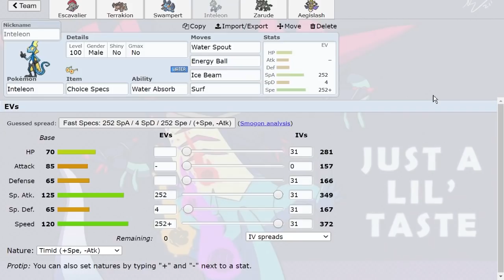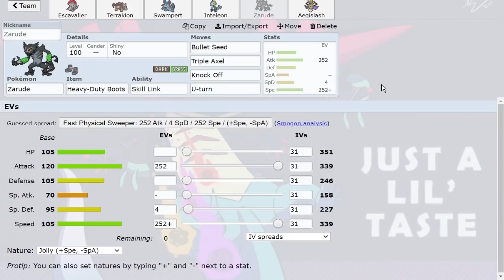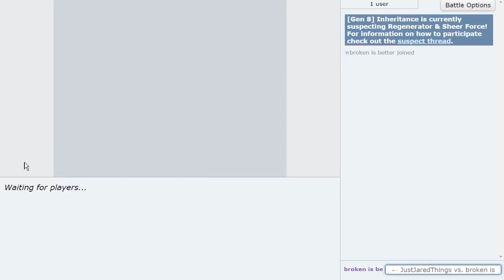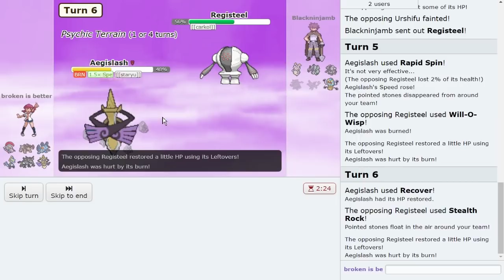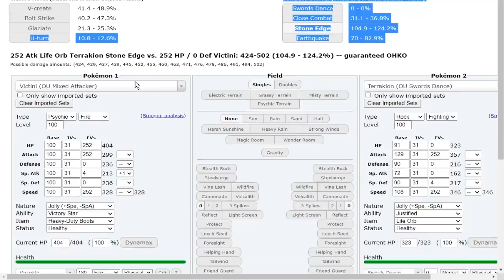WATER SPOUT INTELEON and RECOVER AEGISLASH BREAK THE GAME!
Choice Specs Water Spout Inteleon and Bulky Recover Aegislash. Inheritance was not ready for the agent to do crazy damage.
Hope you guys enjoy this Pokemon Sword and Shield OM Showdown live with Emvee and Water Spout Inteleon.

00:00 Emvee is Back! Enter Water Spout Inteleon
03:23 Tough Claws Terrakion Is Insane!
08:01 Triple Axel Zarude is Kinda Clean
11:39 Just Click Water Spout
18:08 The Entire Strat Ruined
19:28 Lunatone Magearna is Kinda Crazy
24:15 Water Spout Inteleon Meets Water Spout Volcanion
30:05 The Final Game Vs Kyurem...

asfgerthrrth Enjoy!